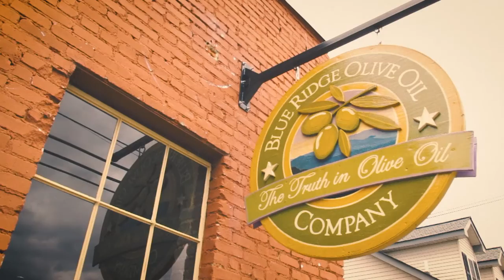Shopping in Cherokee County NC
to learn more. Our main office is located at 20 Tennessee Street Murphy, NC 28906 and we love talk and get you any info that you need to find your next restaurant!

In this video, you can see some of the great shops that are available for you in Cherokee County. Whether you are looking for antiques, clothing, art, or something else, Cherokee County has it all.

Cherokee County is located in Western North Carolina and includes the communities of Andrews, Murphy, & Brasstown, NC. We are known for our mountains, beautiful lakes and fresh mountain air. We are located in the south western corner of North Carolina and are known as the “Gateway to the Smoky Mountains.”